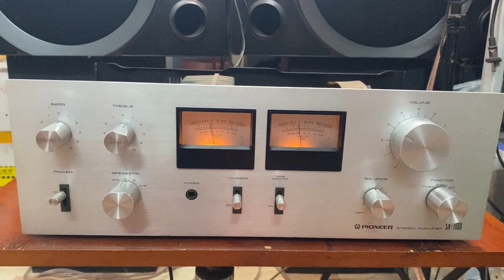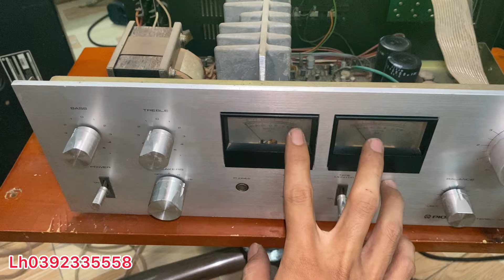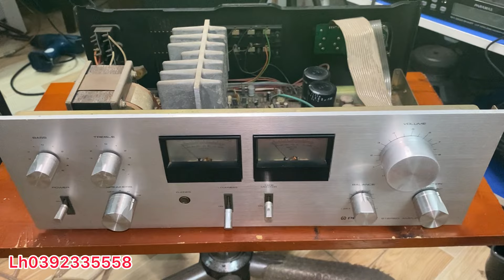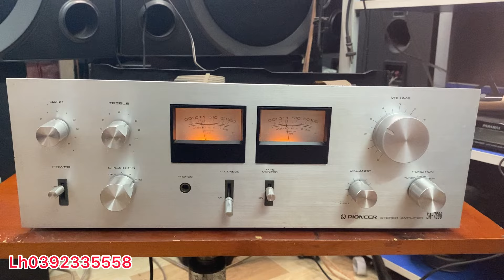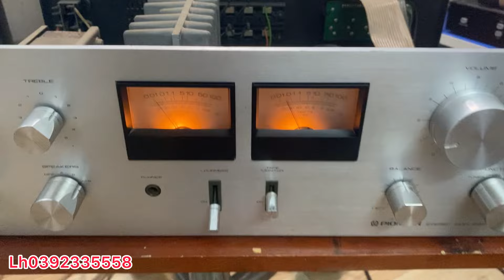Hàng đẹp Pioneer Sa 7600 zin 4 sò cánh giá bán 2tr600k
Amply Pioneer sa 7600
Giá 2tr600k , không bao ship
Mua hàng vui lòng cọc trước cảm ơn

Sacombank
PHAM MINH TAM